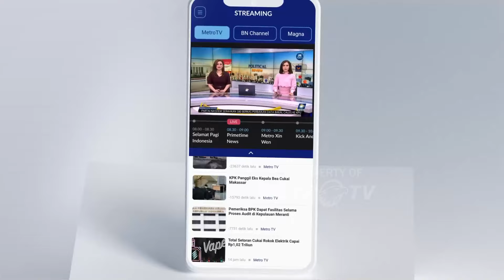Koleksi Terbaru Fashion Muslim Syar'i - [Showbiz]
MetroTV, Hijab syar'i merupakan cara berpakaian seorang muslimah yang sesuai dengan syariat Islam. Di Indonesia, fashion syar’i sedang berkembang cukup pesat, seiring dengan meningkatnya kesadaran dan kebutuhan masyarakat muslim akan pentingnya berbusana sesuai dengan ajaran Islam.